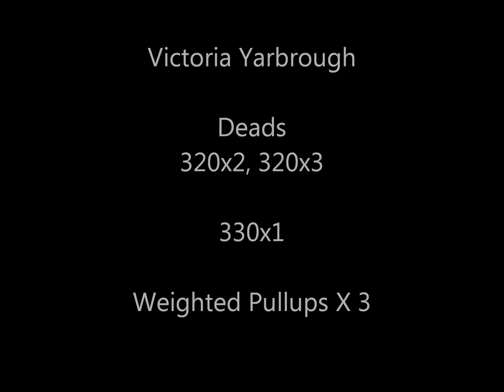Victoria Yarbrough: Heavy Deads!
Victoria doing Victoria things.

Victoria's Facebook Page!